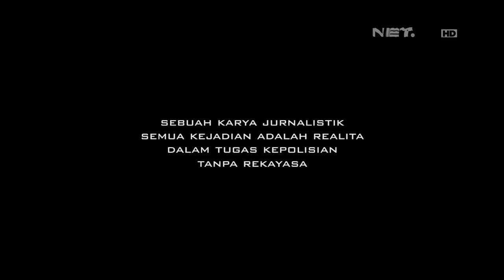86 Operasi Simpatik, Pengarahan Pada Pengguna Kendaraan Bermotor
Bripda Anggun